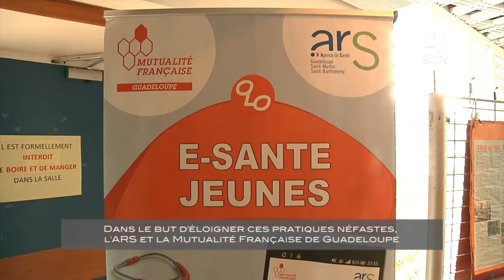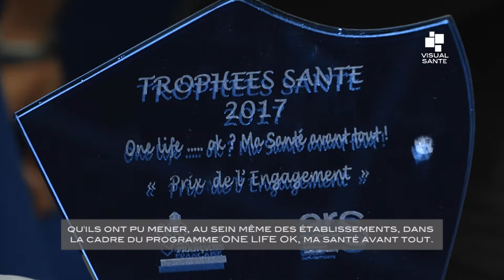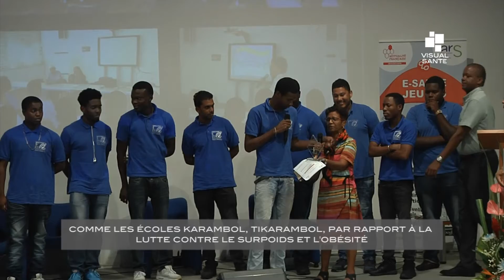Trophee Sante - 11 Mai 2017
Il est prouvé qu’au moment où le jeune étudiant est livré à lui seul, l’alimentation et la santé ne font plus partie de sa priorité, et c’est ainsi qu’apparaissent méforme et difficultés d’assimilation, au cours des études, pour lesquelles les efforts à fournir deviennent insurmontables, lorsque la santé n’est pas soignée. Dans le but d’éloigner ces pratiques néfastes, l’ARS et la Mutualité Française de Guadeloupe en ont fait leur cheval de bataille et parviennent, aujourd’hui, à récompenser, ces scolarisés qui prennent en main leur capital santé.

Date de diffusion: 11 Mai 2017
Lieu: Médiathèque du Lamentin
Durée: 04:03 min
Interviews:
RICHARD Patrice - Directeur Général de l\'ARS
BAJOT Nestor - Président de l\'Union Régionale des mutuelles de Guadeloupe MUTUALITE FRANCAISE DE GUADELOUPE

Langue: Français
Son: Stéréo
Format: 16/9